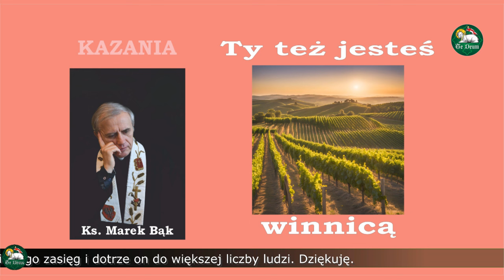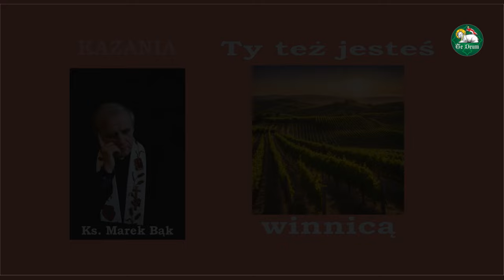KAZANIA Księdza Marka Bąka: TY TEŻ JESTEŚ WINNICĄ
telefon do Redakcji: 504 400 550
Szanowni Państwo, bardzo dziękuję za dotychczasowe wsparcie kanałów „Te Deum” oraz "ITV W rzeczy samej", a w szczególności: Panu Marcinowi z Żyrardowa, Pani Annie z Oleśnicy, Pani Małgorzacie z Niedalina, Panu Mariuszowi z Szadek, Panu Sławomirowi z Osieka, Pani Teresie z Cieszyna, Pani Katarzynie Izabeli z Olsztyna, Panu Michałowi Karolowi z Jeleniej Góry, Pani Henryce ze Stargardu Gdańskiego, Panu Sebastianowi z Ławic, Panu Dariuszowi z Opola, Panu Igorowi z Rzeszowa, Pani Grażynie z Ozorkowa, Panu Marcinowi ze Skierbieszowa, Pani Jolancie Krystynie z Żołyni, Panu Bogdanowi z Ciechocinka, Pani Agnieszce z Sosnowca, Panu Romualdowi z Bydgoszczy, Pani Barbarze z Wrocławia, Pani Genowefie z Piławy Dolnej, Panu Grzegorzowi Marcinowi z Wrocławia, Pani Monice z Rybnika, Panu Stanisławowi Józefowi z Rudy Śląskiej, Panu Piotrowi z Lublina, Pani Sylwii z Ozorkowa, Pani Barbarze Lidii ze Szczecina oraz Pani Marii z Żurawicy. Począwszy od marca tego roku raz w miesiącu są odprawiane przez Księdza Marka Bąka Msze Święte za Darczyńców oraz Widzów i Słuchaczy "Te Deum" oraz "ITV W rzeczy samej". Bóg zapłać, Marek Skowroński. Laudetur Iesus Christus!
Jeśli chcieliby Państwo wesprzeć moją twórczość na kanale "Te Deum", bardzo proszę o wpłacenie dowolnej kwoty na rachunek bankowy w Santander Banku S.A. O/Warszawa (właściciel konta: Marek Skowroński) numer rachunku: 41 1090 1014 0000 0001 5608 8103 z dopiskiem "darowizna dla Te Deum". Z góry Państwu dziękuję, Marek Skowroński.